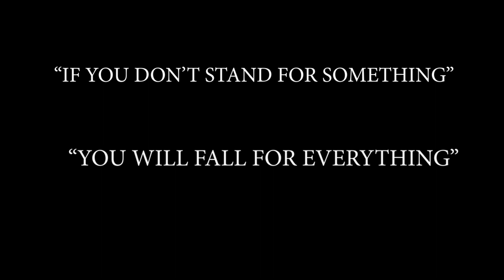4-21 TRAILER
4-21 takes it's audience on a journey with Shaun who finds himself in a lot of trouble, and the only solution is to stand up for himself.